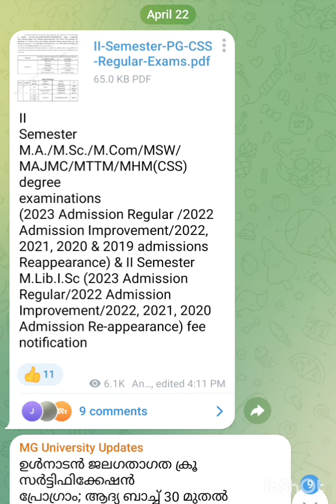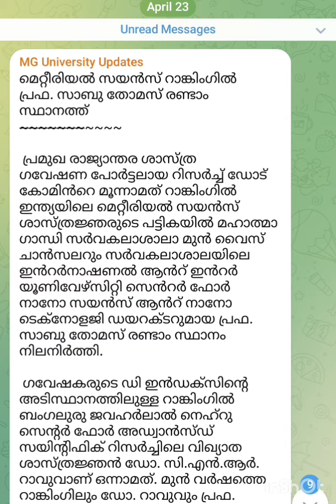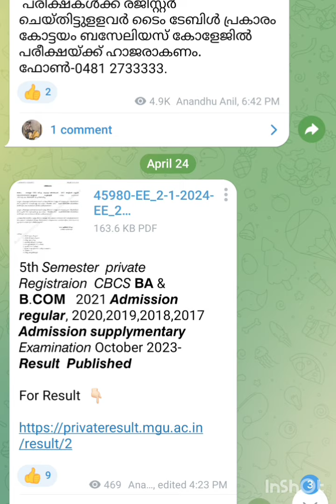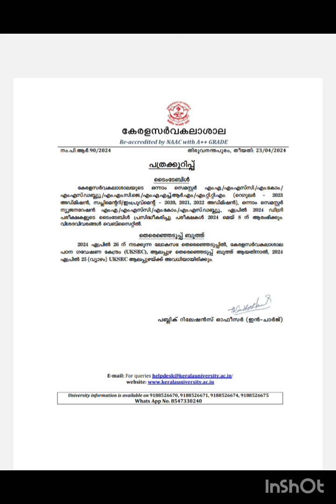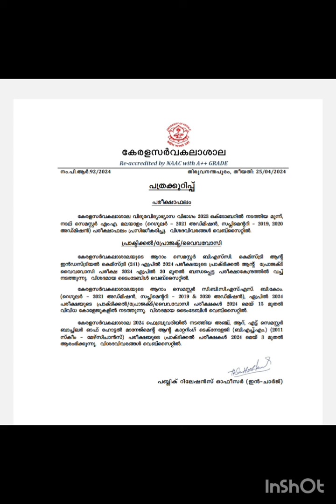University news. MG and KU. 2024 Apr 22-25. MG PG Sem 2,4, UG Sem 4 fees. KU PG S1 timetable